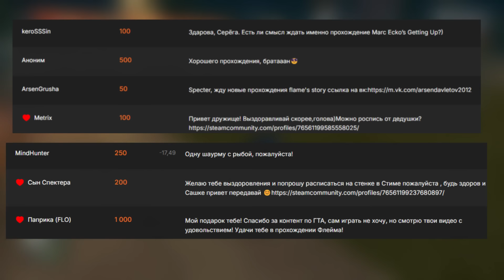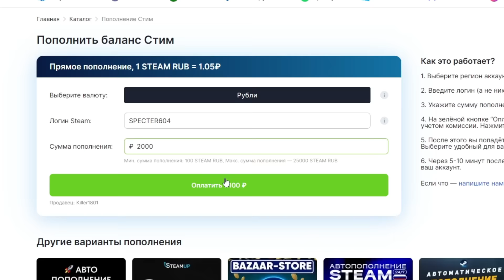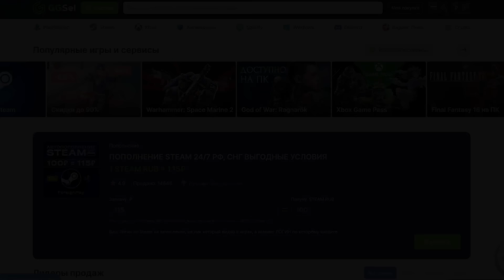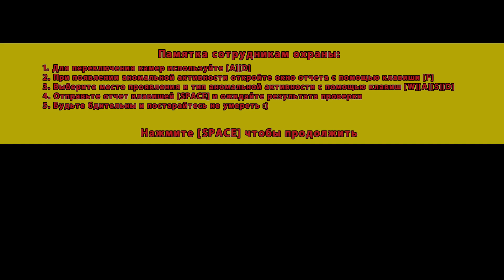МИССИЯ С ВЕРТОЛЕТИКОМ, НО В РОССИЙСКОЙ ВЕРСИИ GTA! - GTA: Flame's Story #16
▼▼▼ЧИТАЙ ИНФОРМАЦИЮ▼▼▼
Это прохождение самого масштабного российского мода на GTA San Andreas - GTA: Flame's Story. Сюжет рассказывает о буднях обычного работяги Флейма, который вынужден выживать в суровых реалиях России, но в теле города Лос Сантос.